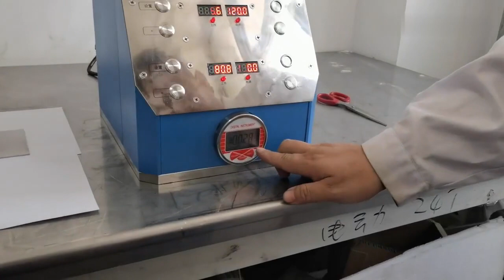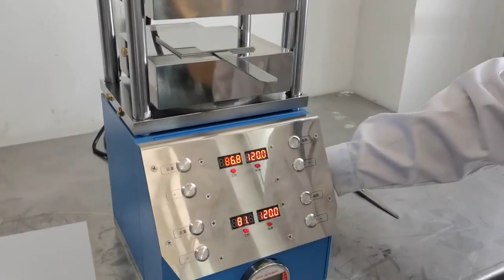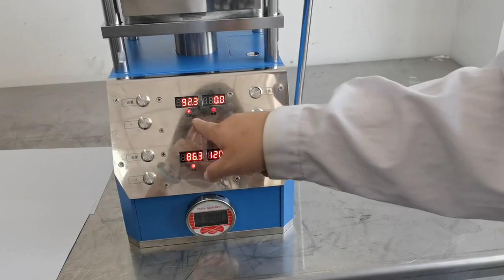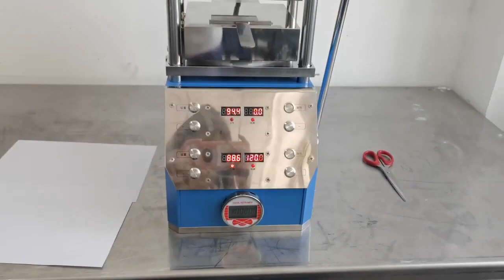C0811 PC 600D Manual overall structure hot press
Manual overall structure hot press Operation process